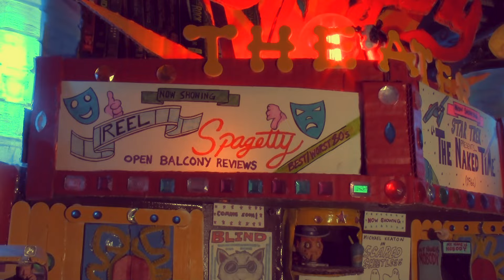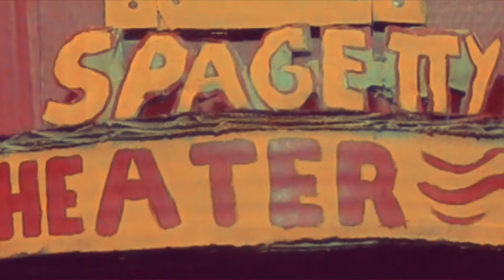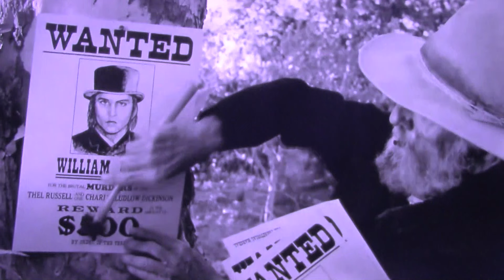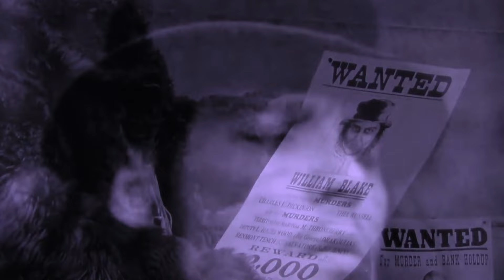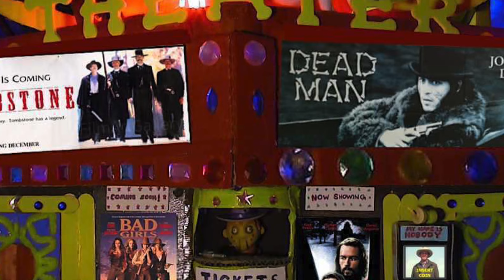2 Good 90s WESTERNS and 2 Not so Good ones!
I'm back with friend and collaborator, also fellow YouTube Review channel ReelGemzReviewz. This time we explore the world of 90's Western movies where we each chose one we thought was good and one we thought was not so good. So join us in this fun and exciting review of 4 westerns from the 1990's. We went with Bad Girls, Tombstone, Dead Man and Ravenous.